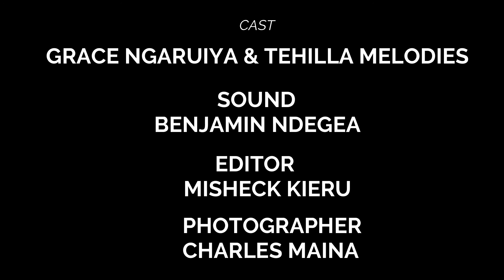TEHILLAH MELODIES CHOIR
Kazi yetu ni moja song || gci thika road choir
ALBULM LAUNCH ...